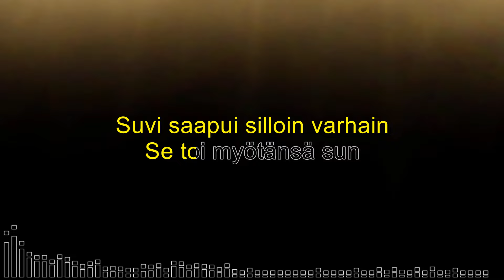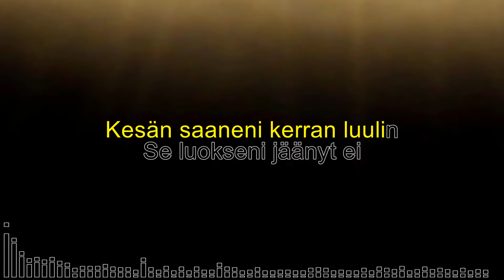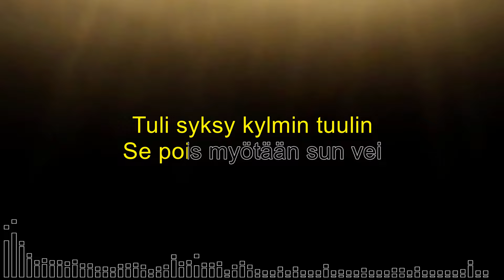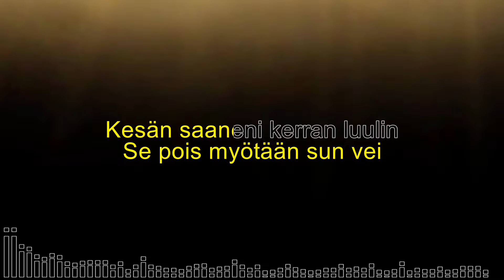Onnen Ruusut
Karaoke
F#m